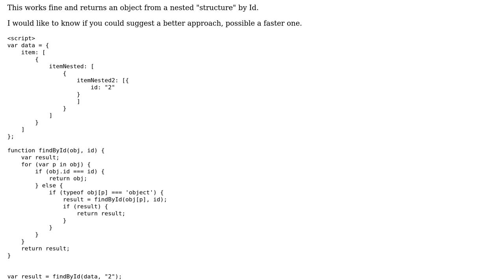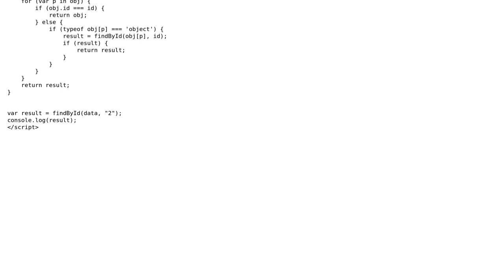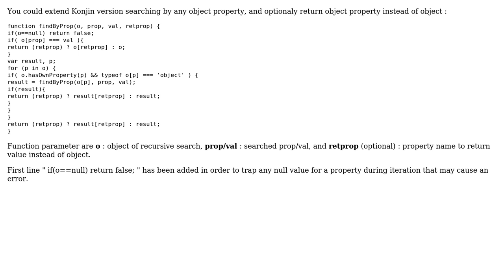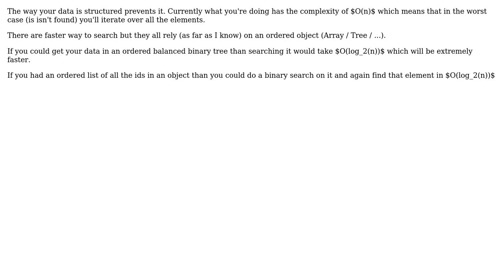Find a nested property in an object (3 Solutions!!)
Find a nested property in an object

With thanks & praise to God, and with thanks to the many people who have made this project possible! | Content (except music & images) licensed under CC BY-SA | Music | Images & others | With thanks to user Malachi user konijn user Jamal user GibboK user Eyal user Dr Fred and the Stack Exchange Network Trademarks are property of their respective owners. You are responsible for your own actions.